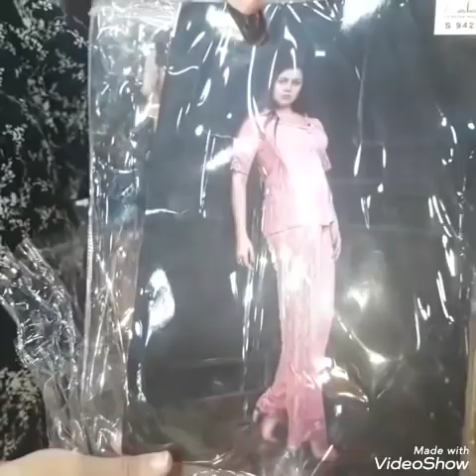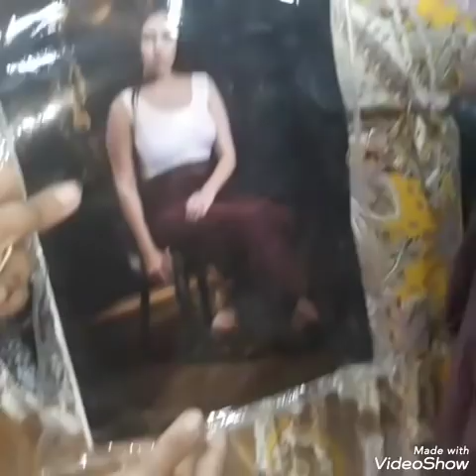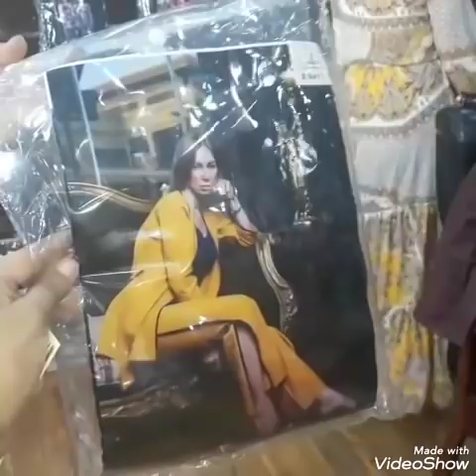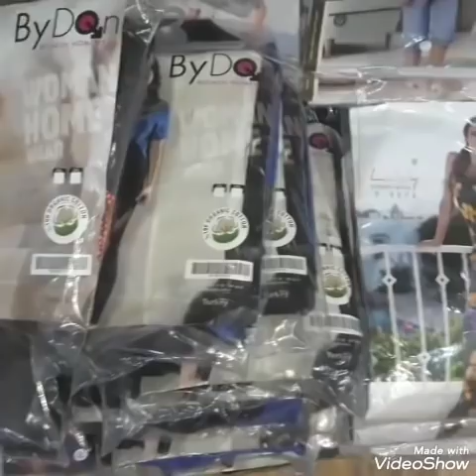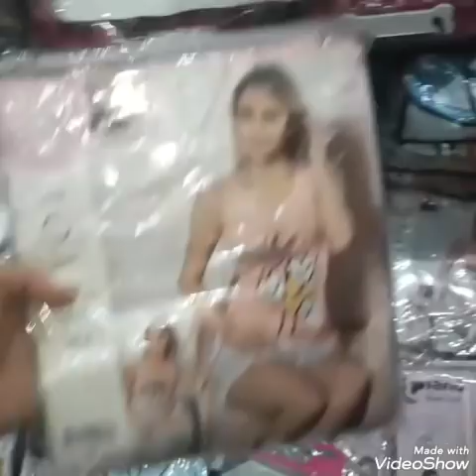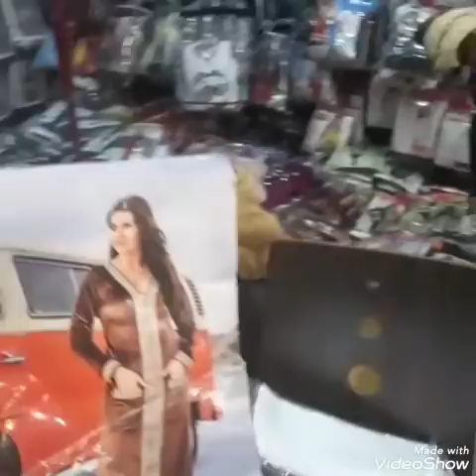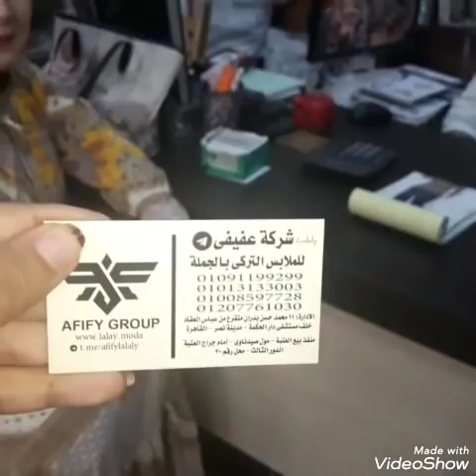جبتلكم مكان كنزالشتوي متوفر وتصفيات الصيفي فية باسعار#وكالة_البلح حريمي واطفالي ورجالي 01210217659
الينك تلجرام لمتابعة كل جديد.وحجز الاوردرات
بيدج قناة عالفيس بوك شتركو فيه ورقمنا ع وانس اب جروب قناة 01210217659

هدية لكل امراءة فديو دا